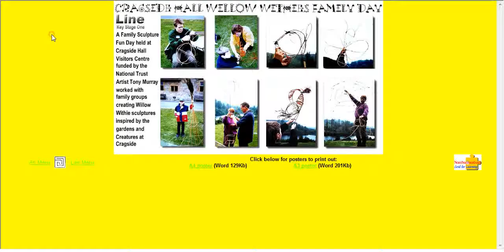line without inter cut